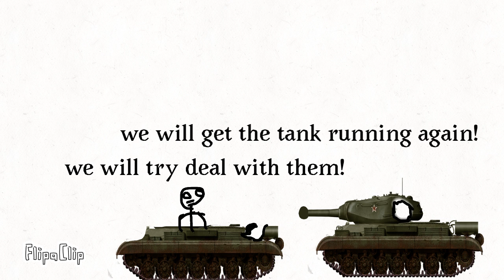a normal day